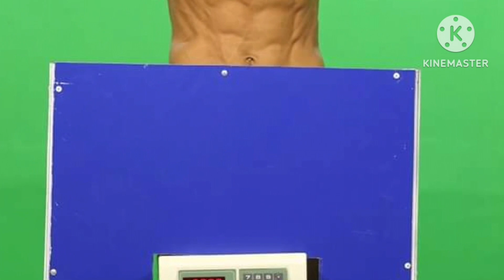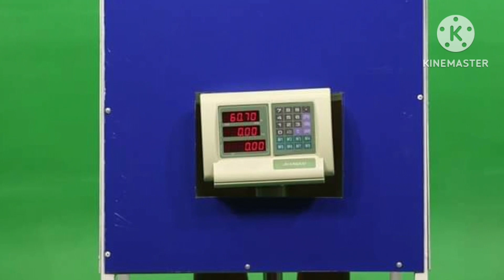ជួបហើយ🔥ក្របីព្រៃ ពេជ្រសម្បតិ្ត ជួបក្របីព្រៃប្រេស៊ីល Alex នៅសង្វៀនថោន លោកគ្រូ រីកគី ដាក់ចំៗថា..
ជួបហើយ🔥ក្របីព្រៃ ពេជ្រសម្បតិ្ត ជួបក្របីព្រៃប្រេស៊ីល Alex នៅសង្វៀនថោន លោកគ្រូ រីកគី ដាក់ចំៗថា..ក្រោមការគ្រប់គ្រងរបស់លោកគ្រូ បច្ចុប្បន្នរីកចម្រើន១៨០ដឺក្រេ..